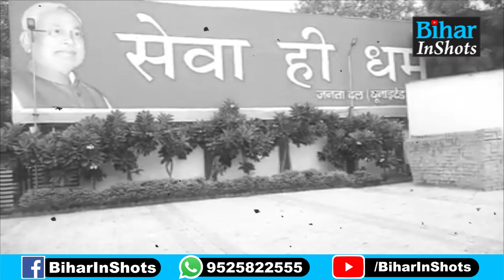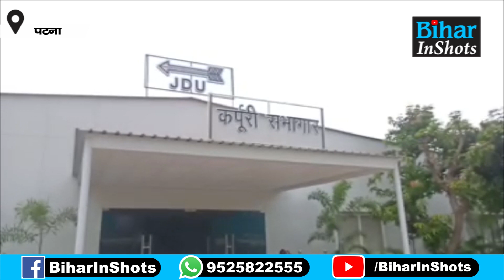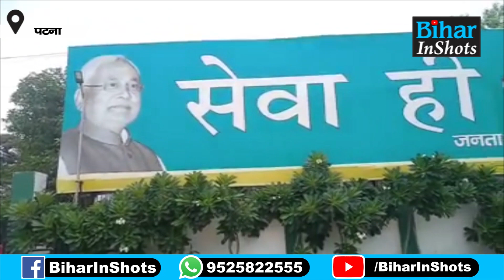RCP Singh पर JDU ने चली सबसे बड़ी चाल, लगाया Corruption का आरोप, अब कार्यालय में पसरा सन्नाटा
RCP सिंह ने 9 साल में खरीदी 40 बीघा जमीन, तो लगा भ्रष्टाचार का आरोप, अब JDU कार्यालय में पसरा सन्नाटा, देख लीजिए वीडियो